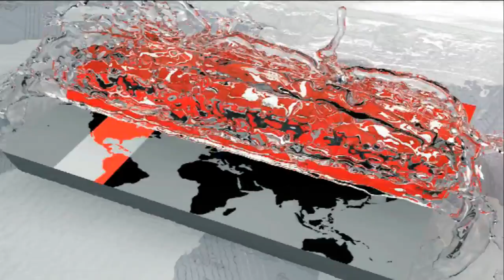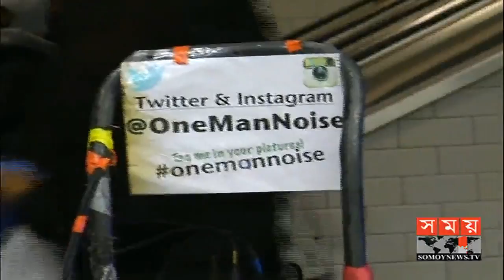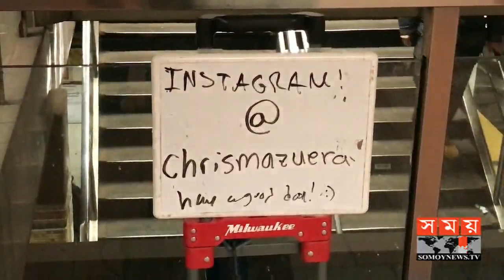একাই একশো বাদ্যযন্ত্র বাজিয়ে বিশ্ব মাতালেন | Amazing Musician can play 100 instruments | Somoy Tv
চলার পথে একটু বিনোদন হলে মন্দ কী। বিনোদন প্রিয় সেই যাত্রীদের খানিকটা আনন্দ দিতে যুক্তরাষ্ট্রের নিউইয়র্কে সাবওয়েগুলোতে, বাদ্যযন্ত্র নিয়ে সঙ্গীতে মেতে ওঠে বিভিন্ন বয়সীরা। প্রচলিত এই ধারায় কিছুটা ভিন্ন মাত্রা যোগ করেছেন সঙ্গীতপ্রেমী এক বৃদ্ধ।

প্লাস্টিক, রাবার ও লোহা জাতীয় পরিত্যক্ত বিভিন্ন বস্তুর সাহায্যে তৈরি করেছেন স্বতন্ত্র এক বাদ্যযন্ত্র। আর তা নিয়েই রীতিমত মাতিয়ে চলেছেন নিউইয়র্ক নগরীর পাতালরেলে চলাচলকারীদের।

সঙ্গীত ভালবাসেন না এমন মানুষ দুনিয়াতে বিরল। হৃদয়ের কোমলতাকে স্পর্শ করা সঙ্গীত, জীবিকার অবলম্বন হয়ে ধরা দেয় ইউরোপের মত আমেরিকাতেও।

What's wrong with some entertainment while walking? In the subway of New York in the United States, musical instruments began to entertain many young people, to give them a bit of pleasure. In this trend, the trend has added a different dimension to the singer, an old man.

Plastic, rubber and iron made of various objects, created by a different musical instrument. And it's going to be circulating on the subway in New York City.

People who do not love music are rare in the world. The music that touches the softness of the heart becomes the basis of livelihood in America like Europe.